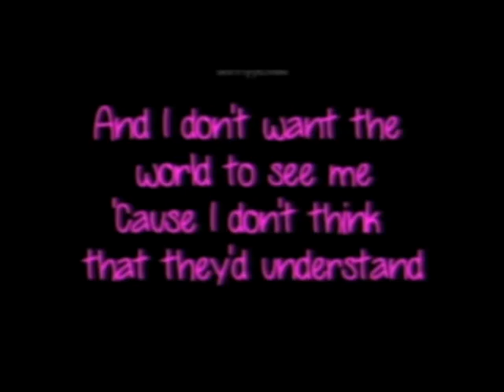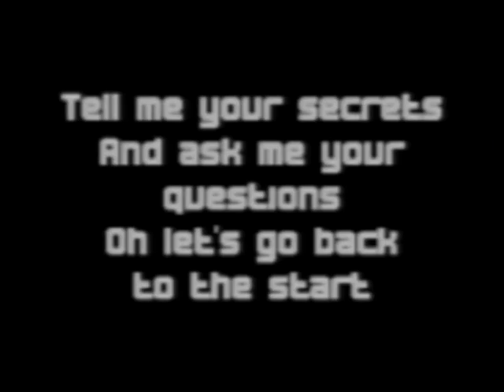CBTV 03 04 16 Live 01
The Unscripted Show
Copper Basin High School Daily Live News Program
Copper Hill TN